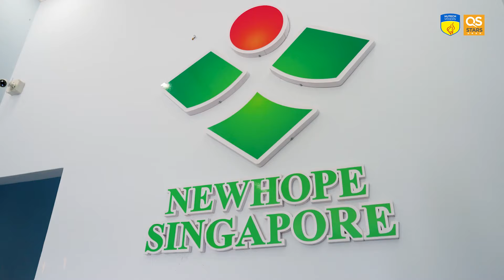Sinh viên Khoa Trung Quốc Học HUTECH trải nghiệm thực tế tại New Hope Bình Phước